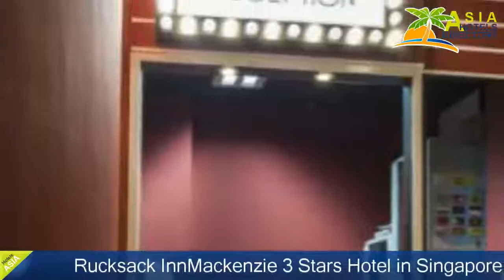Rucksack Inn@Mackenzie - Singapore Hotels, Singapore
Rucksack Inn@Mackenzie 3 Stars Hotel in Singapore ,Singapore Within US Travel Directory A quick 1-minute walk from Little India MRT Station, Rucksack Inn@Mackenzie is a modern property with free WiFi and a 24-hour front desk.
 Rooms come with or without windows.
 The inn is a 2-minute walk from the colourful streets and eateries at Singapore's Little India.
Fitted with air conditioning, all rooms are equipped with a flat-screen TV, personal safe and an electric kettle.
 En suite bathrooms come with a shower and free shower gel.
Rucksack Inn@Mackenzie is within a 10-minute walk from the 24-hour Mustafa Shopping Centre.
 Taking the train, it is only 1 stop from Dhoby Ghaut MRT Interchange Station, where guests can transfer to the Circle Line or North-South Line.
 Changi International Airport is a 20-minute drive away.
At the front desk, guests can request for free toothbrushes, toothpaste, combs and shaving razors.
 Laundry services and luggage storage are also available.

Hotel Location : 15 Mackenzie Road, zip 228677, Singapore ,Singapore